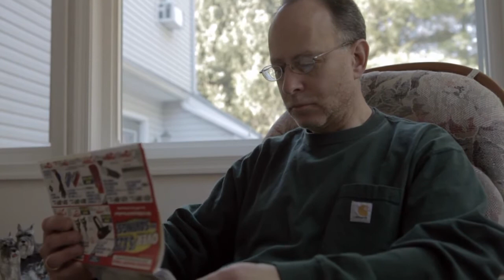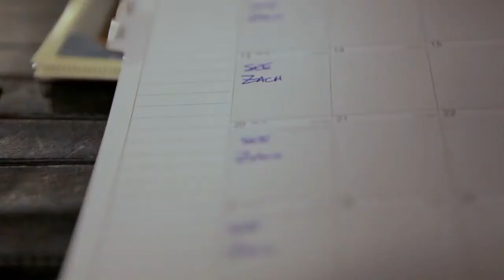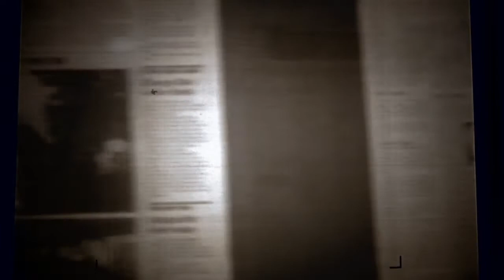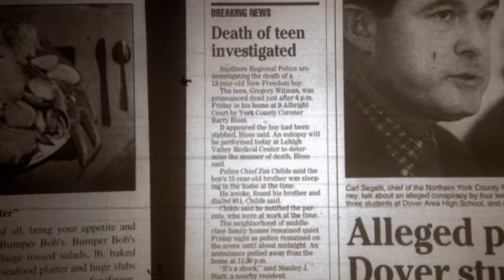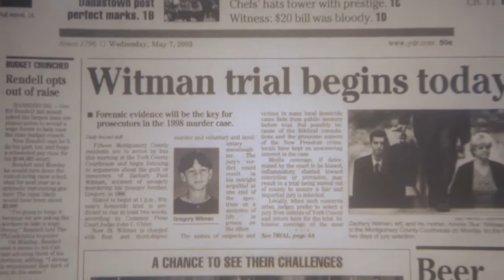Short Documentary : The Witmans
“What does one do when their young son is murdered and their only other child is sentenced to life for the crime? Meet Ron and Sue Witman, and see how this nightmare has become their reality. In this documentary by Joe Lee."